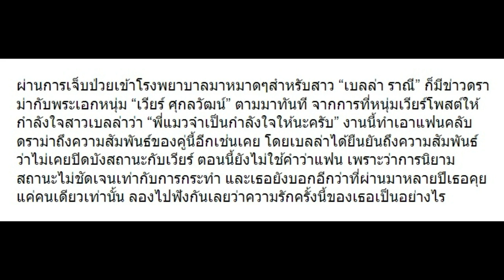“เบลล่า” เผยแล้วไม่เคยปิดบังสถานะกับ “เวียร์” มาฟังชัดๆคืออะไร!!